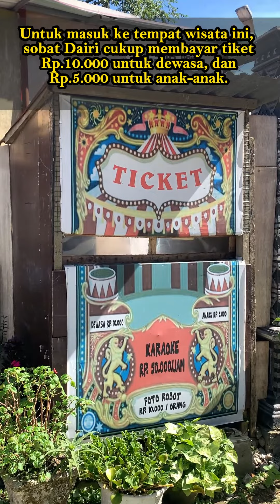Hai Sobat Dairi! Ini dia salah satu destinasi wisata yang ada di Kecamatan Sidikalang, Kab. Dairi.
Puncak Garden salah satu destinasi wisata yang ada di Kecamatan Sidikalang, Kabupaten Dairi.

Dari kawasan tersebut, para pengunjung juga dapat melihat secara jelas keindahan Kota Sidikalang dan perkebunan kopi dan aneka jenis tanaman lainnya.

Selain pemandangan yang indah, disini juga banyak tempat untuk bersantai.
Disini juga terdapat pondok untuk sobat Dairi beristirahat sejenak sambil menikmati udara yang sejuk.

Jadi sobat Dairi jika kalian berkunjung kesini kalian bisa menikmati berbagai jenis makanan dan minuman utamanya tentunya kopi Sidikalang. Untuk masuk ke tempat wisata ini, sobat Dairi cukup membayar tiket Rp.10.000 untuk dewasa, dan Rp.5.000 untuk anak-anak.